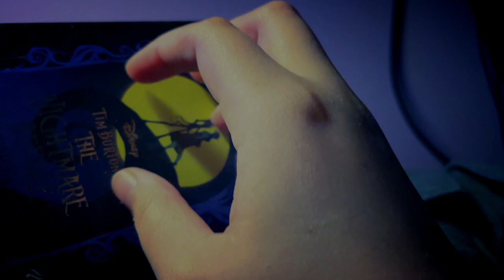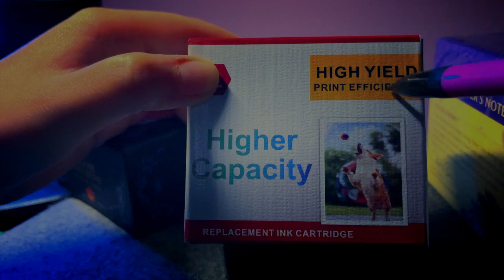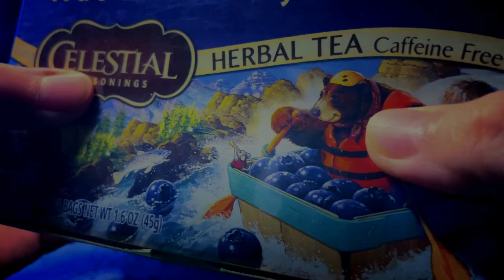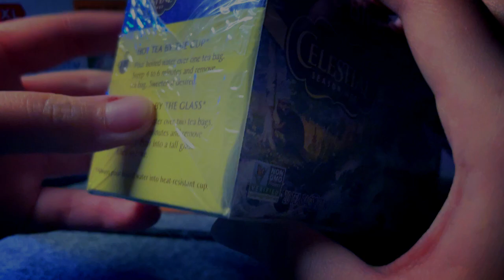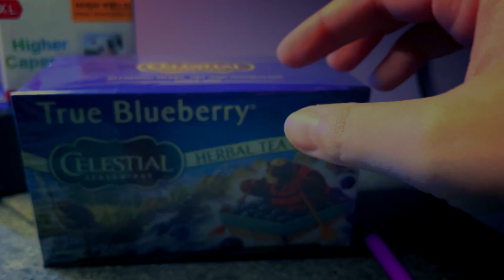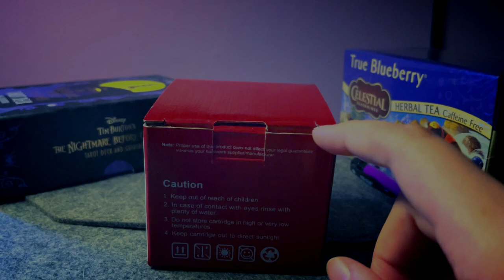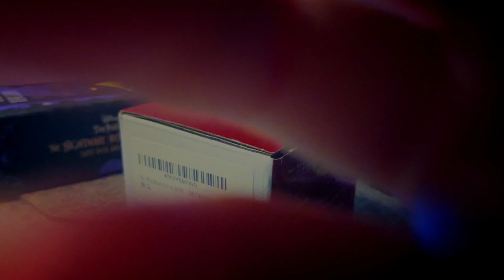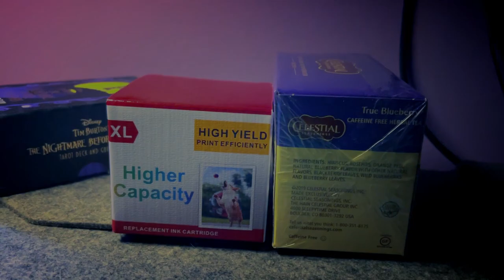ASMR - Lofi iPhone Asmr | Random Triggers | Camera Tapping | No Talking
Tapping on some boxes and the phone/phone camera. Random video